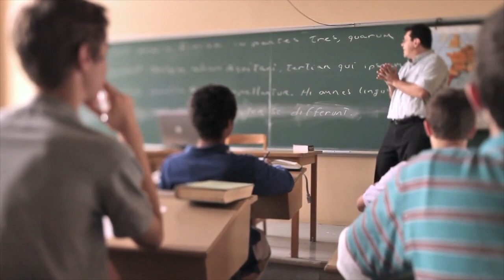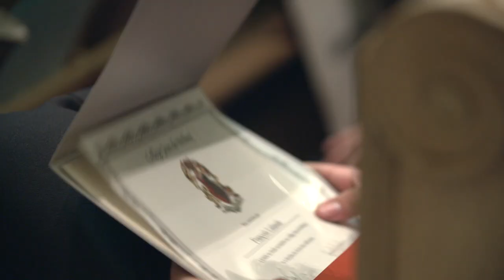Le Collège Brébeuf se consacre au développement intégral de la personne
On se fait dire que le secondaire, ce sont les 5 plus belles années de notre vie et que le CÉGEP nous prépare à la vie d’adulte.

Mais, c’est aussi bien autre chose...

C’est la rigueur… même si elle n’est pas toujours au rendez-vous.
C’est apprendre à apprendre.
C’est la quête du meilleur.
Désirer.
Choisir.
ou
Accompagner.
Créer.

La vie étudiante.
Le dépassement de soi.
La responsabilité.
La découverte.
La bienveillance.

Quelle que soit la forme, on souhaite le meilleur pour soi-même et pour les autres, bâtir des souvenirs inoubliables ensemble, s’entraider, se dépasser au quotidien.

C’est le temps de vivre le moment présent pour le futur et au service des autres.